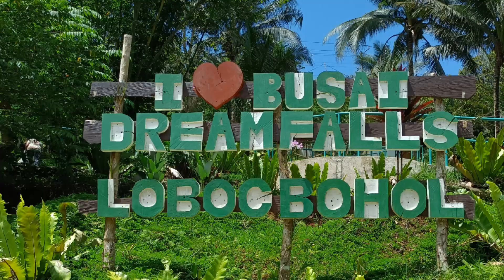no shoes no worries ||Busai Dream Falls || Loboc Bohol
Welcome to Busai Dream Falls, the perfect adventure destination for your next family outing! Immerse yourself in the refreshing cold river as you take a thrilling jump into its crystal-clear waters. This scenic spot, loved by both locals and foreigners, offers breathtaking views that will leave you in awe. Hop on a bamboo boat and cruise along the river, exploring the beauty of this hidden gem. Don't miss out on this incredible experience, click now to watch and discover this must-visit tourist spot!